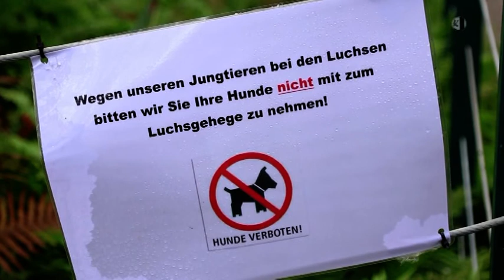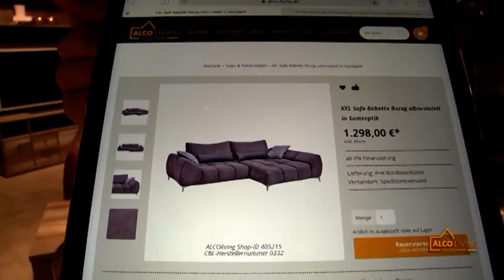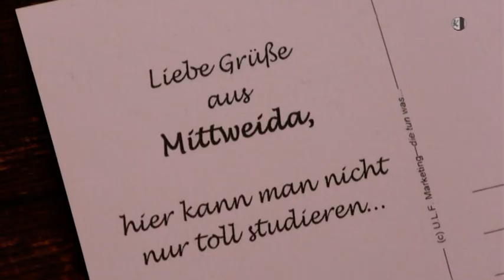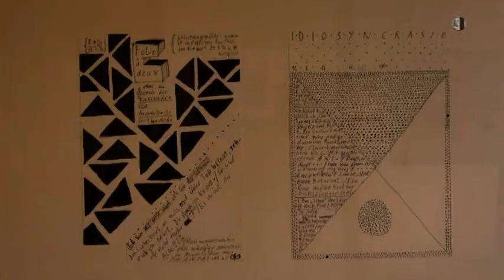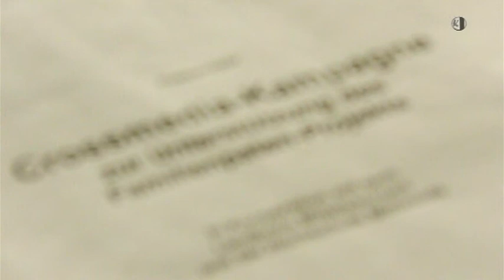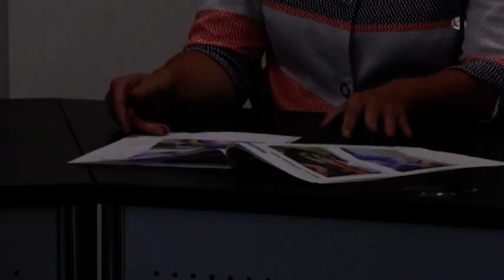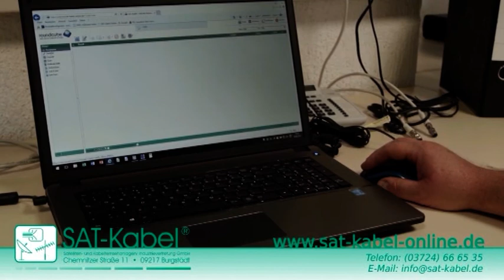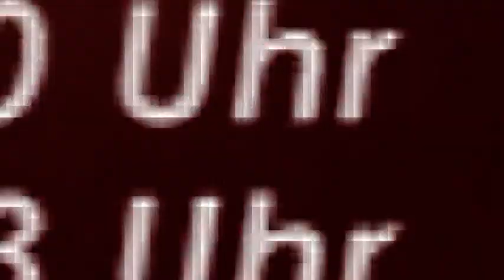Regionalmagazin Flöha/Frankenberg/Hainichen, Ausgabe 40/2019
- 10 Jahre Kinorettung in Frankenberg
- Hainichens Bürgermeister Dieter Greysinger im Gespräch
- Impressionen der leuchtenden Paradiesgärten zur Landesgartenschau
- Eduard Sachsenmeyer